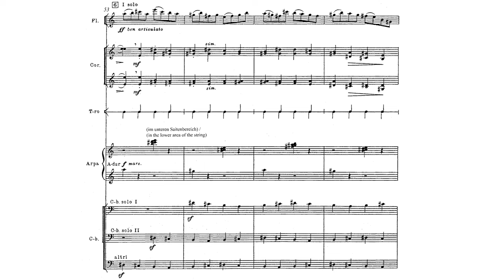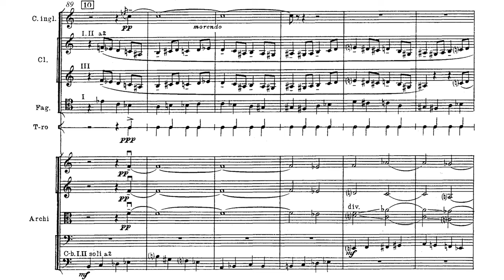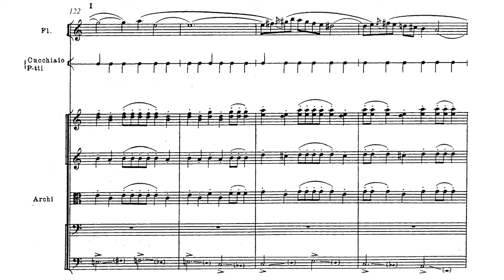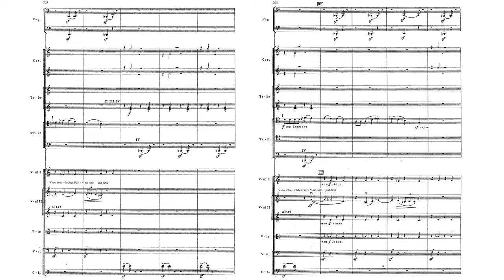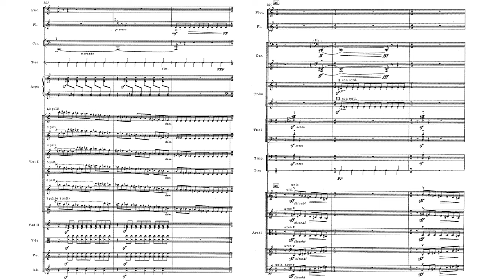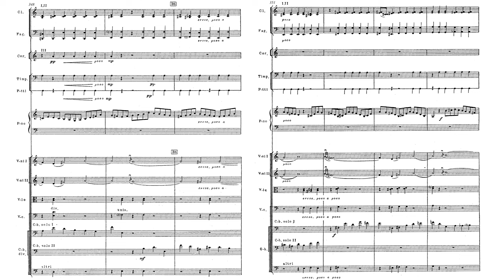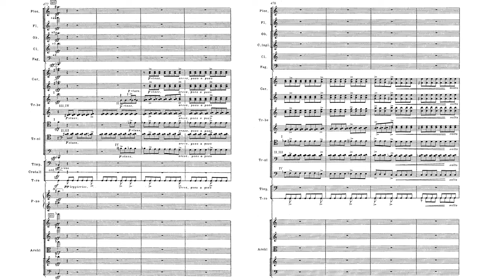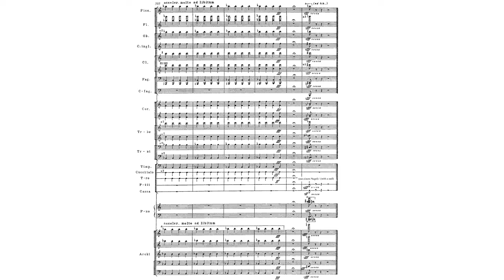[Rodion Shchedrin] Concerto for Orchestra No.1 "Naughty Limericks" (Score-Video)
Performers:
Eugeny Svetlanov / USSR State Symphony Orchestra